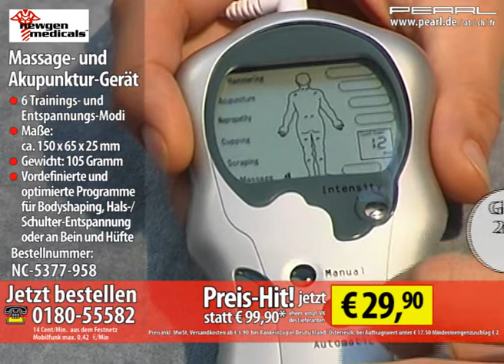newgen medicals Massage- und Akupunktur-Gerät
Fühlen Sie die Hände Ihres persönlichen Masseurs!

Zur Entspannung und für einen schöneren Körper: Profitieren auch Sie von über 3000 Jahre alten Wellness-Methoden des Fernen Ostens.

Dieses sensationelle Gerät simuliert durch Abgabe von schwachen Stromimpulsen traditionelle chinesische Praktiken wie Massage und Akupunktur.

Legen Sie die 2 Elektroden-Pads auf die Haut und wählen Sie die gewünschte Anwendung. Es fühlt sich an, als ob Hände Sie berühren!

Sie werden sich schnell wohler fühlen. Gleichzeitig dient das Wellness-Highlight auch zur Formung bestimmter Muskelpartien.

Sie bestimmen, wie stark Sie den Muskel stimulieren wollen. Die Intensität ist stufenlos regelbar.

Programmieren Sie die Behandlungen ein, die Ihnen besonders angenehm sind, und legen Sie die Dauer fest (5 -- 30 Minuten).

    * 6 Trainings- und Entspannungs-Modi: Massage, Akupunktur, Naprapathie, Ziehen, Klopfen, Streicheln
    * Vordefinierte und optimierte Programme für Bodyshaping, Hals-/Schulter-Entspannung oder an Bein und Hüfte u.a.
    * Maße: 150 x 65 x 25 mm, Gewicht: 105 Gramm
    * Stromversorgung: 3 x Batterie Mikro AAA (enthalten)
    * Inkl. 1 Paar selbsthaftenden Elektroden-Pads und Kabeln, 1 Paar Akupunktur-Klammern, Batterien, Stofftasche